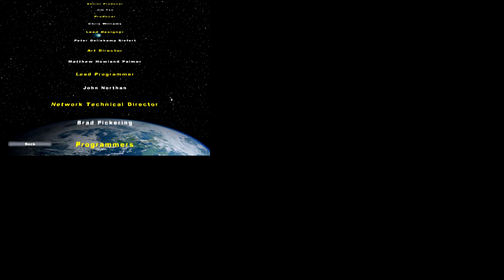Semi Shotgun Challenge | Star Wars Battlefront 2 Gameplay [16]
Welcome everybody to another video of Star Wars Battlefront 2. In this video, we'll be playing as an engineer only, well, more like most of the time.
I did my best to have it engineer only (shotgun), but I'm not good with the shotgun, so I used some others as well during the end of the mission.
A question for you, why do they have cinematics in the Hoth mission itself, while they don't have those in the other missions.
This will also be the last video of Star Wars Battlefront 2 for now, I'm planning to have other series (new).